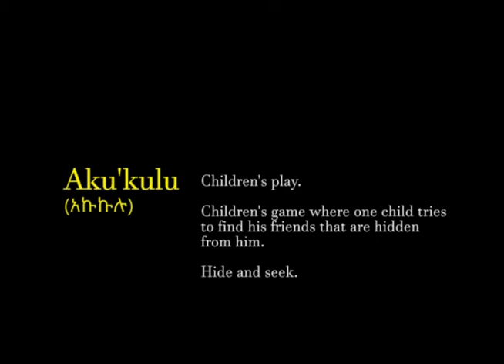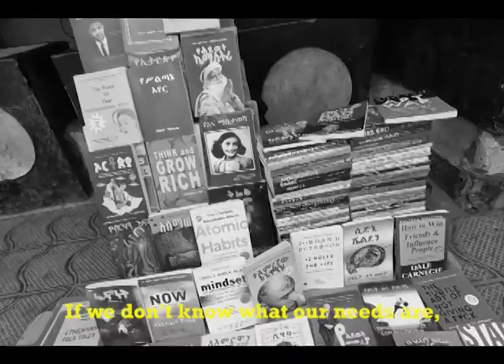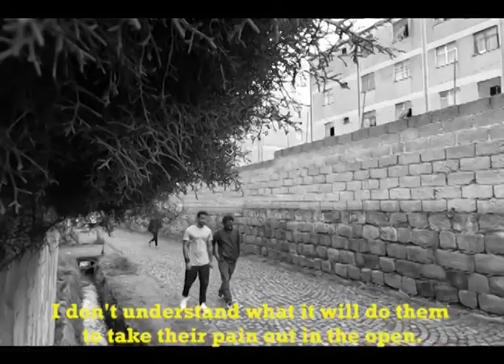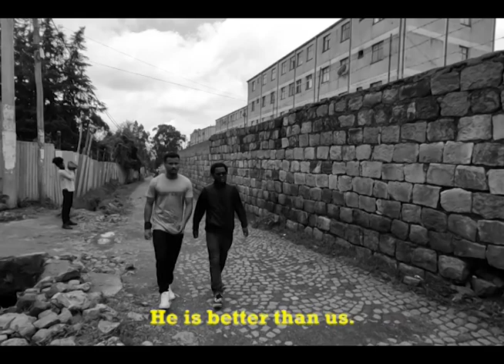Akukulu by Abenezer Sindaw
OuatUp Cohort Addis 2022 Selections